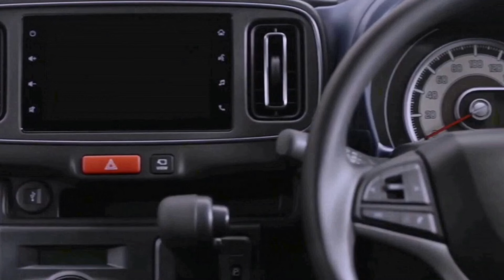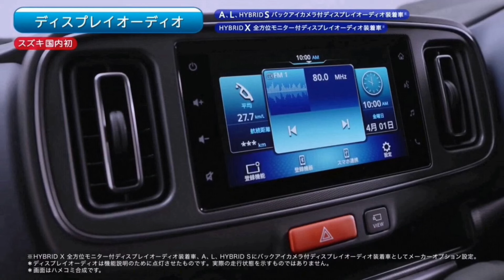Alto 800 New Model 2024 - Launch date, Price and Features | Maruti Suzuki Alto 2024| Hindi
नमस्ते दोस्तों आशा है आपको हमारा विडियो पसंद आएगा हमने इस वीडियो के माध्यम से आपकोAlto 800के बारे में  कुछ जानकारियाँ साझा की है
धन्यवाद|🙏🙏
Tags👇
Upcoming suv, new car 2022,upcoming car, launch 2022,Tata tiago ev car suv launch in india, 2023 new cars
maruti suzuki alto 800 new model 2023
maruti suzuki all cars
maruti suzuki alto new model
maruti suzuki alto car
maruti suzuki alto 800 new model 2022
maruti suzuki alto k10 new model 2022
maruti suzuki alto 800 vxi plus new model 2022
maruti suzuki alto 800 modified
maruti suzuki alto 800 price 2022
maruti suzuki alto 800 petrol mileage
maruti suzuki alto 800 price tamil
maruti suzuki alto 800 price in odisha
maruti suzuki alto 800 price in kolkata
maruti suzuki alto 800 power window
maruti suzuki alto 800 power steering
maruti suzuki alto 800 pov drive
maruti suzuki alto 800 plus
upcoming maruti alto 2022
upcoming maruti alto
upcoming maruti alto 800 new model
upcoming maruti alto k10 2022
upcoming maruti alto 800
upcoming maruti alto 2023
upcoming maruti alto k10
upcoming maruti alto cars in india 2022
upcoming maruti alto new model
new maruti alto k10 2022